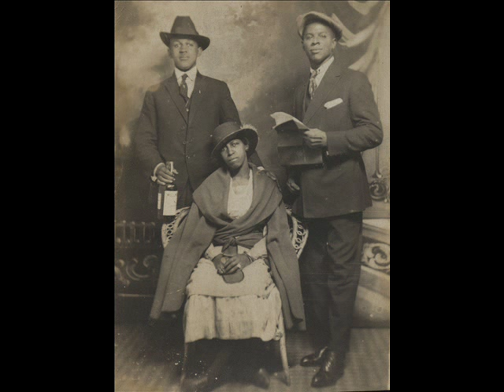Viola McCoy Black Snake Blues (1927)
Composed by Victoria Spivey & Lonnie Johnson

Viola McCoy:Vocals

Cliff Jackson:Piano

Prob. Horace Holmes:Cornet

Unknown:Clarinet

Recorded in New York City, N.Y. May, 1927

Originally issued on the 1927 singles (Romeo 385), (Cameo 1158, billed as Fannie Johnson) & (Variety 5085, billed as Gladys Johnson)

This recording taken from the 1996 album "Viola McCoy Vol. 3/Julia Moody" (Document DOCD-5418) (CD) (Austria)